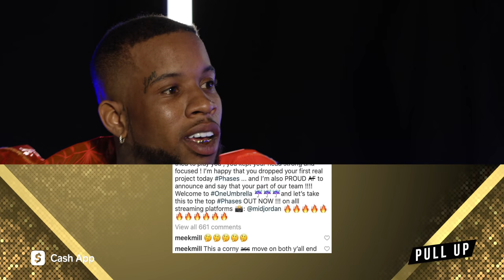Pull Up Season 2 Episode 12 | Featuring Tory Lanez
Tory Lanez pulled up on Joe and from start to finish Tory leaves no questions unanswered. They begin with Tory’s relationship with Drake (2:31). Also discuss the Chixtape series (11:20), Tory being compared to Bryson Tiller (14:30), the King of R&B (40:17), artist dealing with media (1:16:16), Tory addresses old beefs (1:36:28) and sends a message to Travis Scott (1:39:49). Much going on in this conversation, so Pull Up!